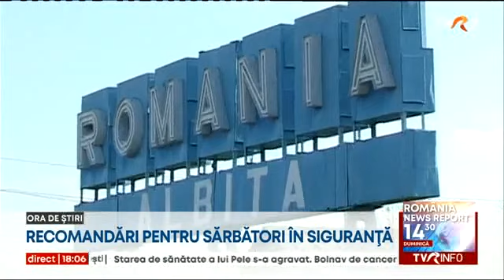Recomandări pentru sărbători în siguranță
Ministerul de Interne sporește numărul polițiștilor și jandarmilor care vor supraveghea traficul rutier, târgurile, piețele, lăcașurile de cult, evenimentele organizate de Crăciun, dar și frontiera de stat. Peste 24 000 de angajați vor fi mobilizați în fiecare zi, în toată țara. Autoritățile fac mai multe recomandări populației pentru sărbători în siguranță.